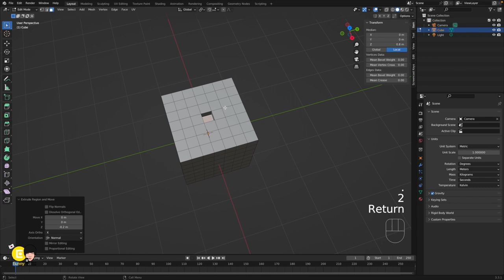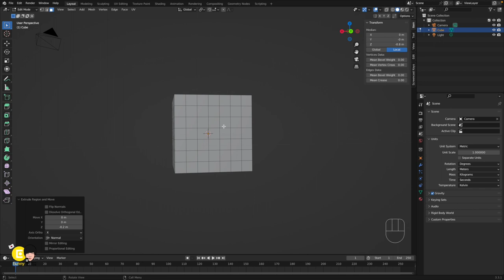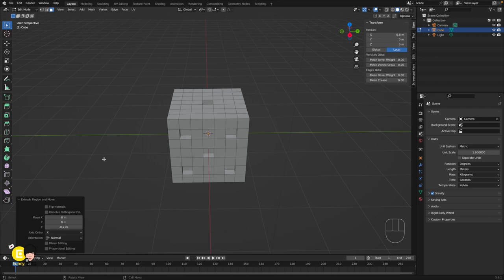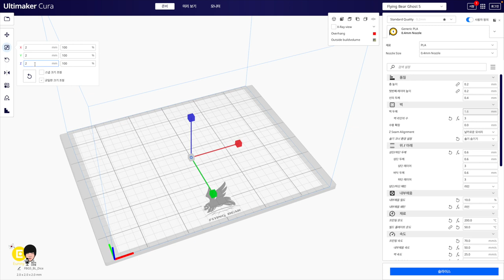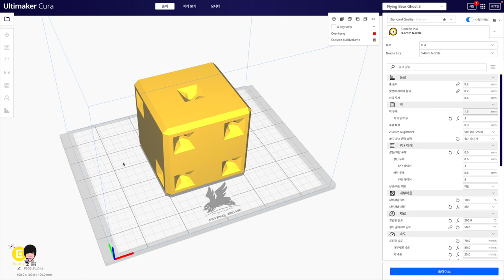주사위 - 블렌더 Blender 메쉬 3D 모델링 - 몇 분?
퓨전 360(스케치), 틴커캐드 (솔리드), 블렌더 (메쉬) 3D 모델링 방법 비교를 위한 영상중 한편 입니다.
블렌더 정사각형 면을 같은 등분으로 메쉬를 나눈 다음에 모델링을 하면 주사위가 금방 만들어 집니다.
영상에서 사용한 블렌더는 3.3.1 버전입니다.
00:00 블렌더 시작
03:00 3D 프린팅 한다는 가정으로 stl 파일로 내보내기
03:30 큐라에서 stl  파일 확인